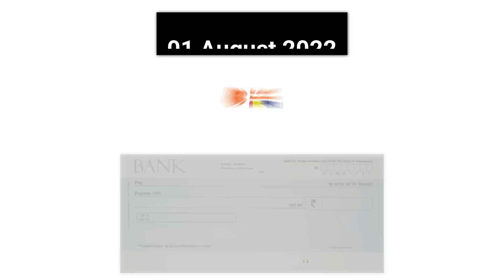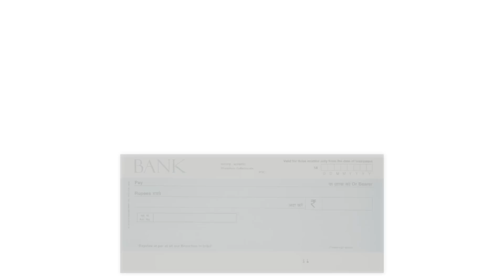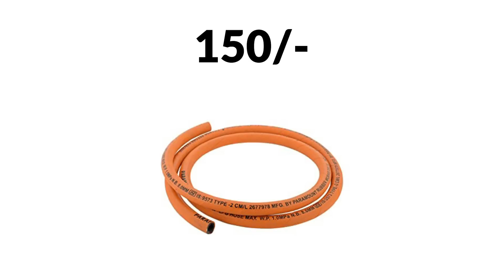आजपासून म्हणजे 1 तारखे पासून हे नियम बदलणार… | new rules 2022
नमस्कार, मित्रांनो टिप्स इन मराठी ( tips in Marathi ) यूट्यूब चैनल मध्ये आपले स्वागत आहे. मित्रांनो आज या व्हिडिओ मध्ये उद्या 1 तारखे पासून हे नियम बदलणार… | new rules 2022 बद्दल महत्वाची माहीती देणार आहोत तरीही मित्रांनो हा व्हिडियो शेवट पर्यंत पहा.

धन्यवाद...